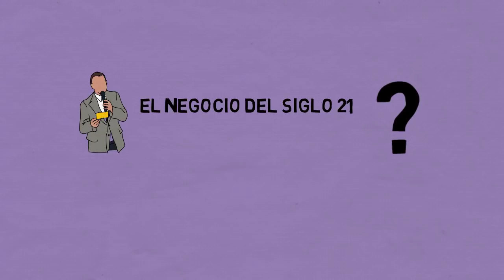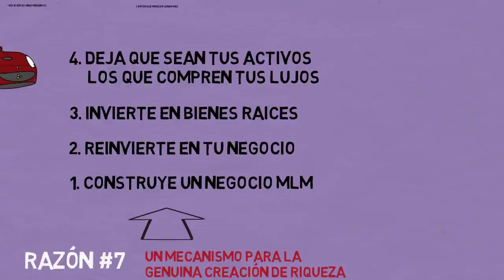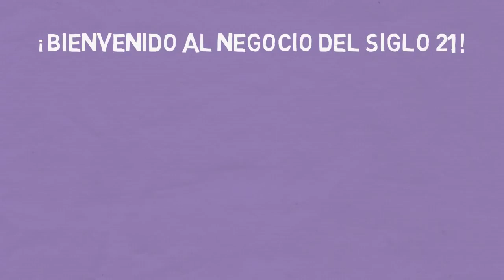EL NEGOCIO DEL SIGLO 21 , Robert Kiyosaki Resumen Animado del Libro por Mihail Millet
Uno de los últimos libros del asesor financiero Robert Kiyosaki. Reconocido por sus bestsellers de la linea Rich Dad.

En este libro explica las 8 razones por las cuales las Redes de Mercadeo son la mejor opción en estos tiempos para emprender.

Resumen del Libro "El Negocio del Siglo 21"
1. Una educación de negocios para el mundo real del siglo 21
2. Un camino provechoso de desarrollo personal, potenciará el rico que vive en ti
3. Círculo de amigos que comparte tus sueños y valores
4. El poder de tu propia red de negocios, nuevo modelo de negocio
5. Negocio totalmente expandible y duplicable
6. Habilidades de liderazgo sin comparación
7. Un mecanismo para la genuina creación de riqueza
8. Sueños grandes y la capacidad de vivirlos.

Instagran: @gvazquezsuccess